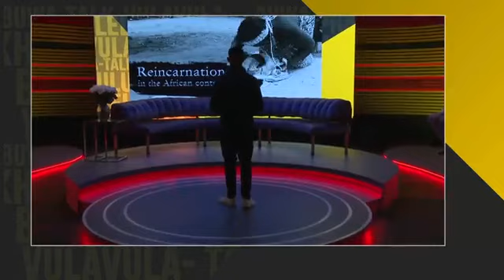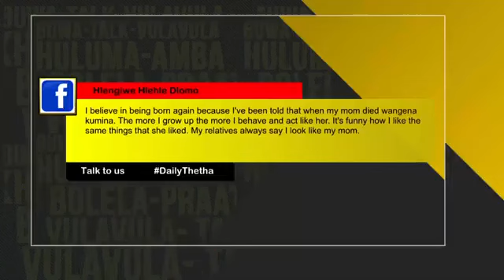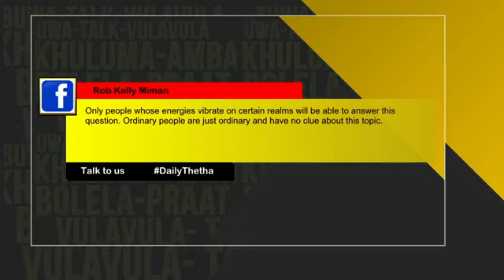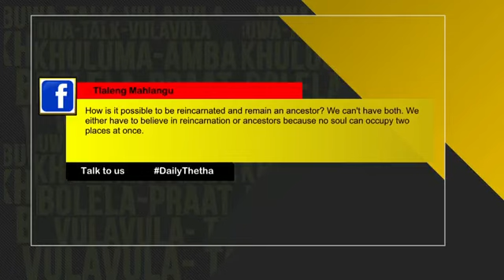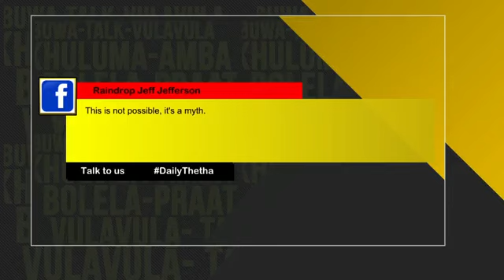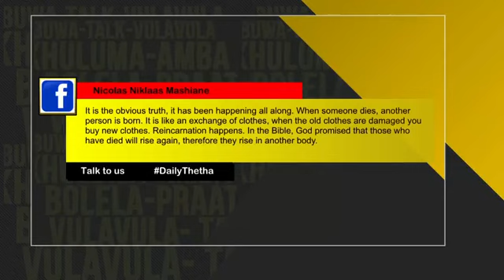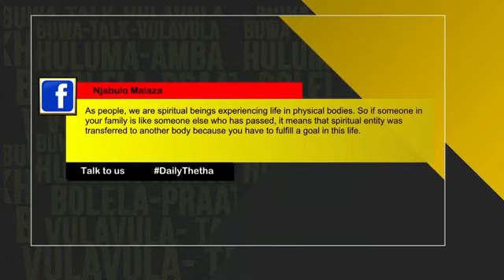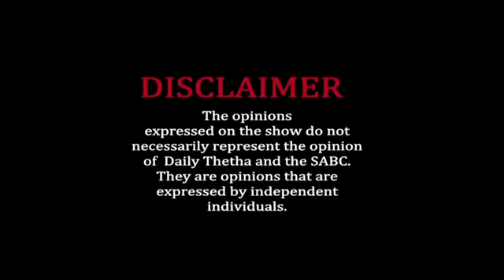Mkhulu Nsingiza | Reincarnation | Daily Thetha | SABC